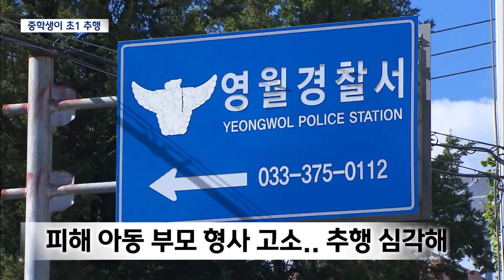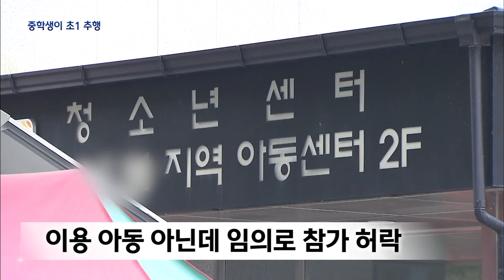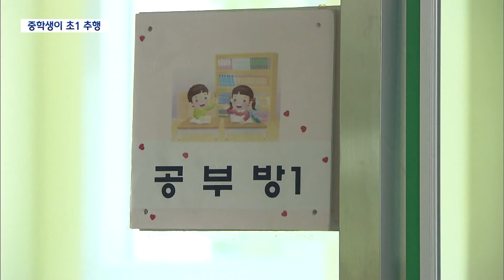지역아동센터에서 성추행.. 늑장대응 분통 (2024.09.02/뉴스데스크/원주MBC)